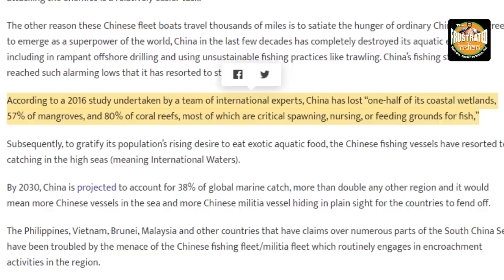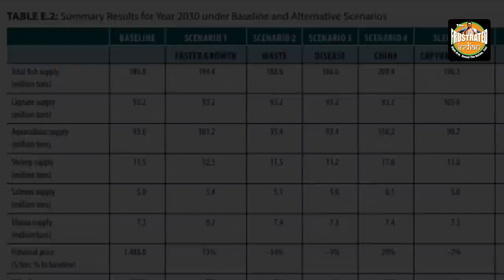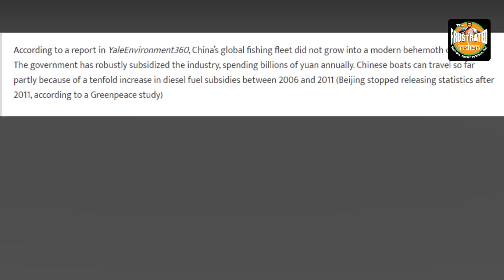Voracious appetite of the Chinese for fishes is making our seas and oceans dry